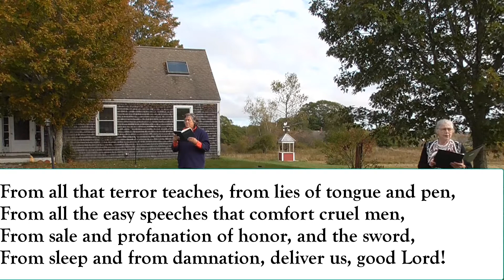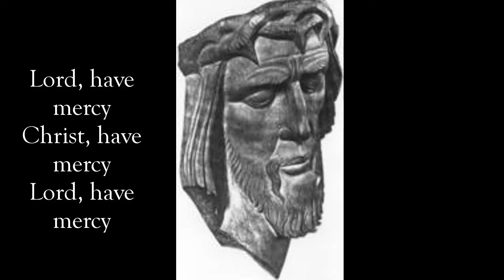HYMN 591 for reflection by St John's Church in Thomaston, Maine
Singing outside in a pandemic time, socially distanced for safety, we sing G.K Chesterton's lyrics of Hymn 591 in Episcopal Hymn book as a meditation for the 2020 election season, and our national identity.